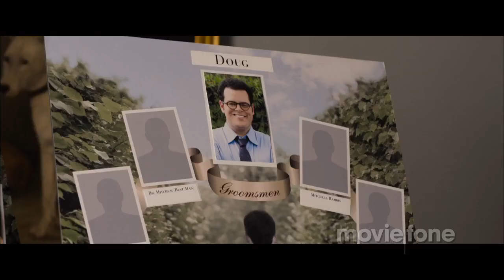'The Wedding Ringer' Trailer (2015): Kevin Hart, Josh Gad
Official trailer for 'The Wedding Ringer' starring Kevin Hart, Josh Gad, Kaley Cuoco-Sweeting, Ken Howard and Olivia Thirlby

A shy young groom needs to impress his in-laws, so he turns to a best-man-for-hire to help him out.

Theatrical Release Date: January 16th, 2015
Director: Jeremy Garelick
Genre: Comedy